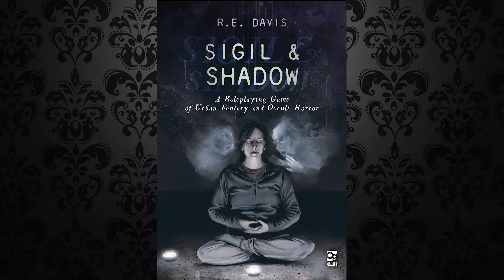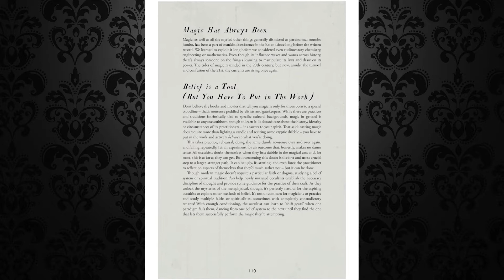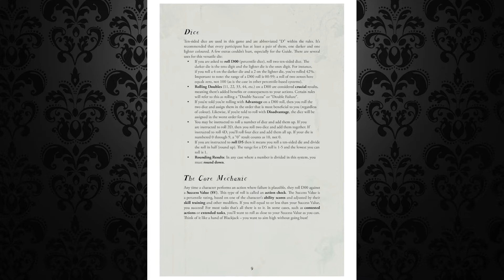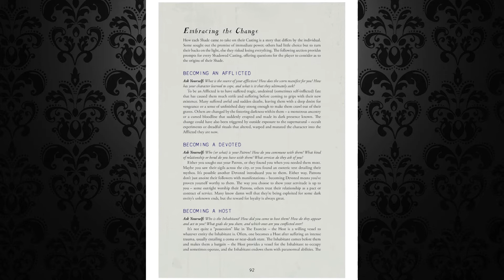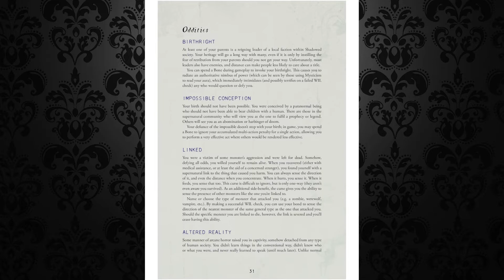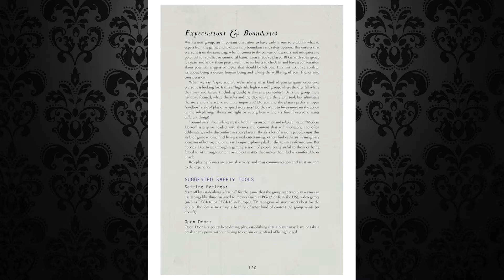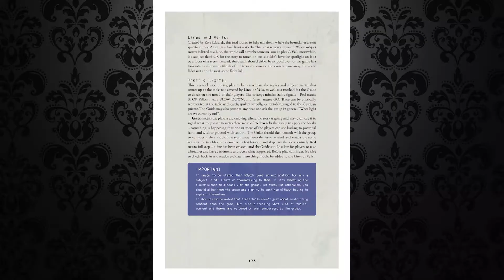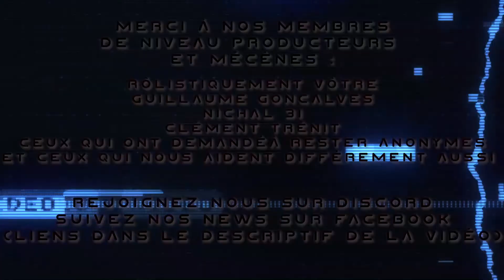LE PODCAST ANONYME - SIGIL & SHADOW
Quand Chill, Kult et White Wolf sont sur un bateau, ça donne Sigil & Shadow, une excellente boîte à outil pour faire de l'occulte contemporain et de la fantasy urbaine, et qu'on aimerait bien voir traduite en français un jour.

00:00 Générique
00:21 : Une excellente boîte à outil d'occulte contemporain
6:26 : Le système et création à base de d100 léger
14:45 : Les outils pour ne pas choquer
18:45 : Un jeu complet
19:42 : La grande conclusion

Venez nous rejoindre sur le discord pour échanger avec la communauté